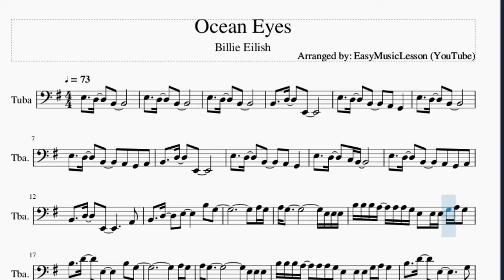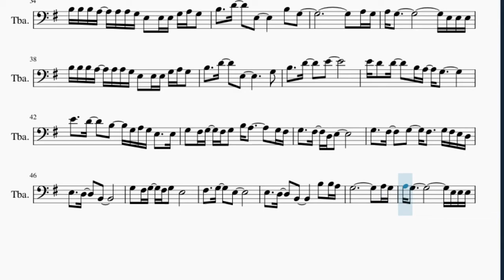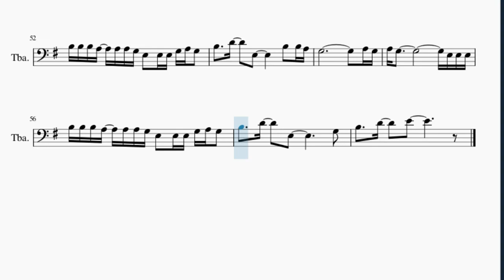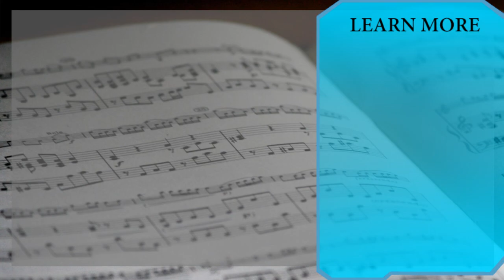Tuba Sheet Music: How to play Ocean Eyes by Billie Eilish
Here is a sheet music/tab video on the song Ocean Eyes by Billie Eilish on the tuba. A tuba sheet music arrangement which is transposed to notes that are easily played by tuba, for the song Ocean Eyes by Billie Eilish.

EasyMusicLesson2 teaches you to play the your favorite instrument, through well-arranged sheet music so that you too can learn how to play Ocean Eyes by Billie Eilish on the tuba as fast as you can. A tuba sheet music with backing tracks to help your play the song better.

Chords of Tuba arrangement:
C Maj   D Maj   E Min   C Maj   D Maj   E Min   C Maj   D Maj
E Min   G Maj   G Maj   C Maj   C Maj   D Maj   E Min   C Maj
D Maj   E Min   C Maj   D Maj   E Min   G Maj   G Maj   C Maj
E Min   G Maj   G Maj   C Maj   G Maj   G Maj   C Maj   C Maj
D Maj   E Min   C Maj   D Maj   E Min   C Maj   D Maj   E Min
G Maj   G Maj   C Maj   C Maj   D Maj   E Min   C Maj   D Maj
E Min   C Maj   D Maj   E Min   G Maj   G Maj   C Maj   G Maj
G Maj   C Maj   C Maj   D Maj   E Min   C Maj   D Maj   E Min
C Maj   D Maj   E Min   G Maj   G Maj   C Maj   C Maj   D Maj
E Min   C Maj   D Maj   E Min   C Maj   D Maj   E Min   G Maj
G Maj   C Maj   G Maj   G Maj   C Maj   C Maj   D Maj   E Min
C Maj   D Maj   E Min   C Maj   D Maj   E Min   G Maj   G Maj
C Maj   C Maj   D Maj   E Min   C Maj   D Maj   E Min   C Maj
D Maj   E Min   G Maj   G Maj   C Maj   G Maj   G Maj   C Maj
E Min   C Maj   D Maj   E Min   G Maj   G Maj   C Maj   C Maj
G Maj   G Maj   C Maj

Melody notes of Tuba:
E3     D3     B2       A2   G2   A2
B2     D3     E2               A2
B2     D3     E3           B3   G3
A3 G3
B3 B3 B3 A3   A3 A3 G3 E3   E3 E3 G3 A3 G3
B3     D4     E3           B3   G3
A3 G3
A3 G3
A3 G3
E4 D4   D4     B3 A3   G3
E4     D4     B3     G3 A3 G3 E3     E3
G3   F#3 G3   F#3 G3   B3 A3         G3 F#3
G3     F#3     G3     F#3     G3 F#3 E3 D3
E3     D3     B2
G3   F#3 G3   F#3 G3   E3
F#3     G3     E3
E3     D3     B2           B3   B3 A3
B3     D4     E3           B3   B3 A3
G3                           A3